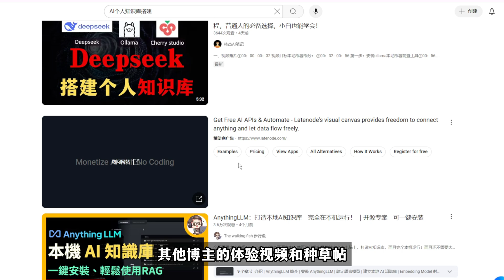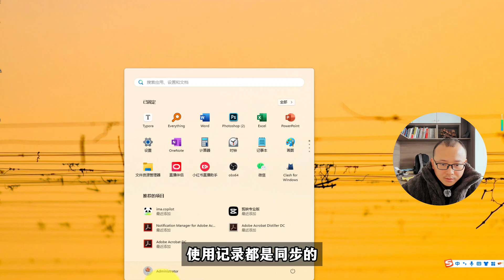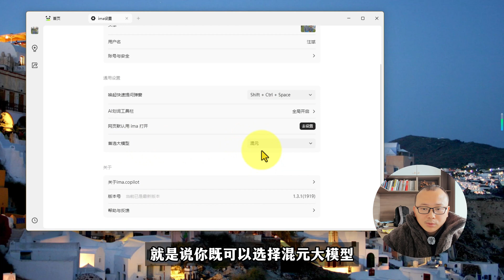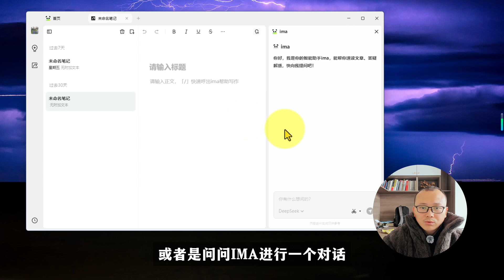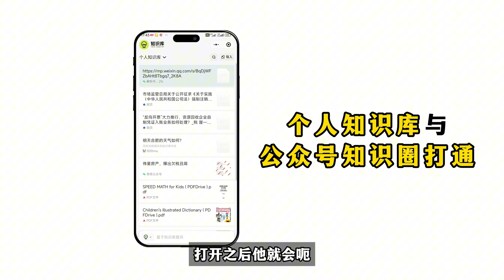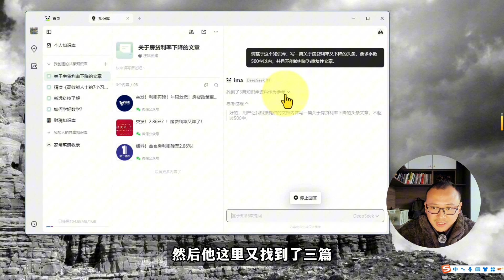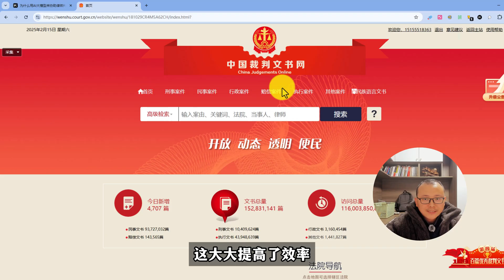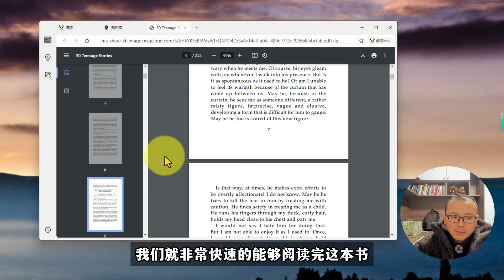Deepseek 搭建AI个人私有知识库，腾讯出手！效果吊炸天！全面接入微信生态私域知识库，十倍提效，人人都可以成为大师！ | imaCopilot | 适合普通人纯小白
👇相关的链接

👇Video Directory 目录👇

00:00:00 个人搭建AI专属知识库的难点
00:01:28 适合普通人和纯小白的最好AI知识库搭建方案
00:02:29 部署方案介绍，软件安装与使用
00:06:30 案例1：用知识库高效写一篇原创文章
00:09:01 案例2：律师的神器
00:10:32 案例3：高效阅读外文书籍，建立私有知识库